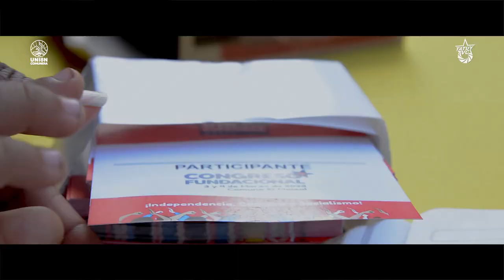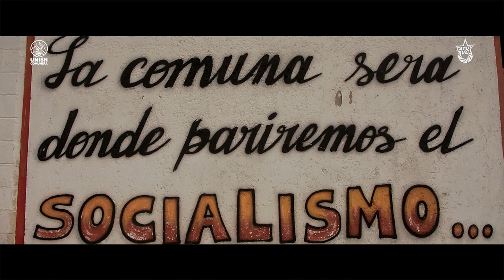El Congreso Fundacional de la Unión Comunera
El 3 y 4 de marzo, en los predios de la Comuna El Maizal, tuvo lugar el Congreso Fundacional de la Unión Comunera.

Tras cuatro años de debates, encuentros y brigadas territoriales, los comuneros y comuneras aprobaron los documentos fundacionales de esta nueva organización y eligieron las vocerías de las diferentes instancias.

Con en lema "Independencia, comuna y socialismo", la Unión Comunera busca agrupar organizaciones del poder popular a nivel nacional para seguir construyendo el socialismo y edificando el legado del Comandante Chávez.

Banda sonora: "La Alborada guiando", "¿Cómo quisiera Olvidarte?" y "Raspacanilla No.2 (EN VIVO)" de Sandino Primera.